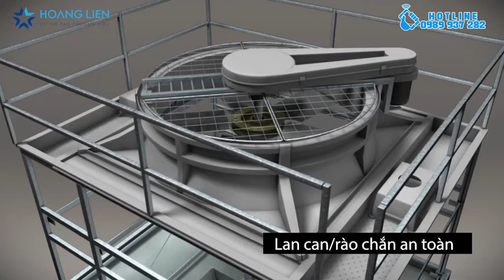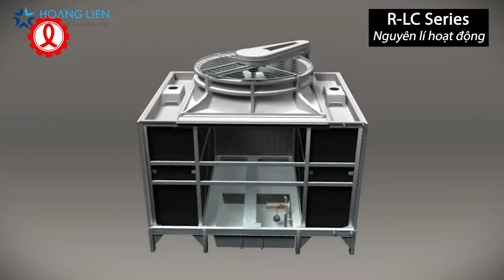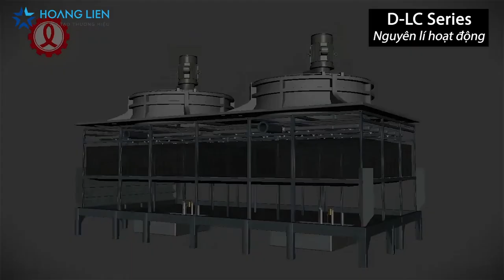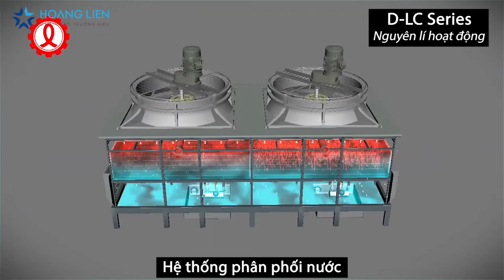Cấu Tạo & Nguyên Lý Tháp Giải Nhiệt Nước LiangChi, video 3D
Trụ sở chính: Tòa nhà A14, Ngách 3/10 Đường Liên Cơ, Q. Nam Từ Liêm, TP Hà Nội
Văn phòng giao dịch (HCM): 54/18 Đường số 21, Phường 8, Quận Gò Vấp, TP.Hồ Chí Minh

Hãy luôn theo dõi và ủng hộ Điện Máy Hoàng Liên nhé !